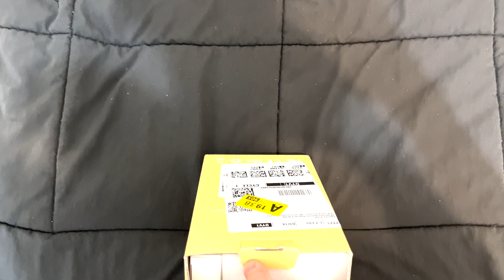LQWELL 4K Android projector box opening and examination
This was my first time experience for a projector. Personally I did not like. It is android 11 however you can not use amazon. Brightness level is so low. The room should be fully dark. Sound quality is not good at all.